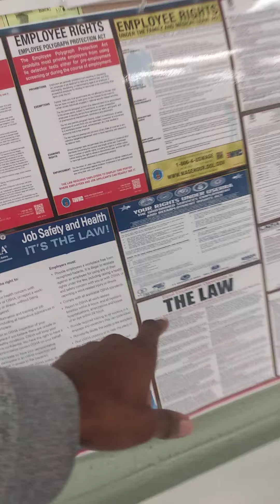October 22, 2020